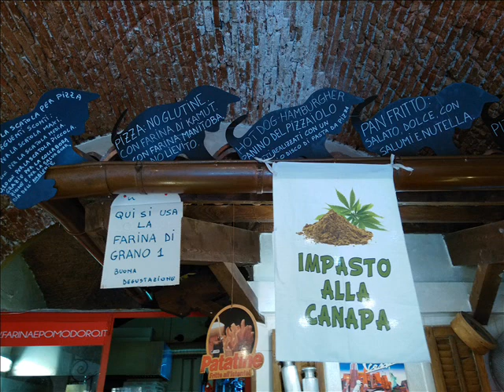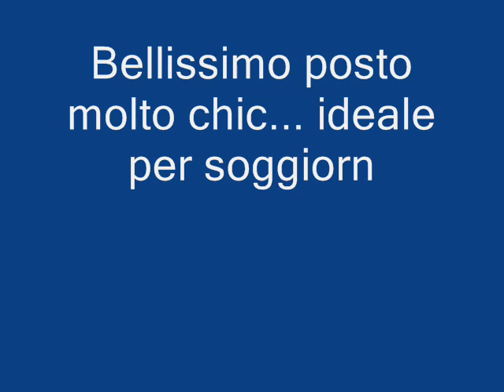LAIGUEGLIA TOUR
Una gironata trascorsa a Laigueglia una meraviglia della LIguria accanto ad Alassio
Splendida cittadina molto chic, tranquilla, una paesaggio mozzafiato, merita la vista..